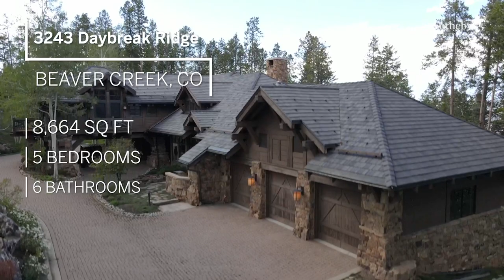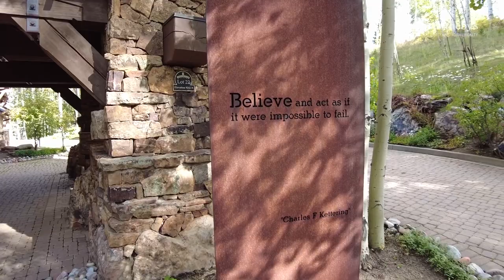Ski In Ski Out Homes in Beaver Creek Colorado - Colorado House Tour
--- Property Address: 3243 Daybreak Ridge Beaver Creek Colorado

--- SPECS:
Bedrooms: 05
Bath: 06
Interior Space: 8664Sq. Ft.
Private Pool: Yes

--- Listing Description:
SKI IN SKI OUT ALPINE RETREAT Drive along the Bachelor Gulch ski trails approach the heated driveway and welcoming porte-cochere. Perfect for family vacations, the open layout promotes closeness and interaction without sacrificing space. A charming, professional kitchen serves as its centerpiece, immediately adjacent to a cozy family den and grand living room, all sharing a beautifully crafted three-sided fireplace to warm the home's primary living spaces.

This retreat is distinguished by a grandmaster suite- one of the property's most unique characteristics- in a private wing. With expansive windows on three sides, an abundance of natural light illuminates this south-facing master bedroom with dual balconies, lofted ceilings, an elaborate walk-in closet, and a luxurious bathroom. Completing the home are four additional well-proportioned bedrooms, including a nanny's quarters and children's suite, delightfully outfitted with a multilevel playroom from which an enclosed spiral slide is the preferred method of descent.

Nestled among the towering lodgepole pine and inviting Aspen, this exquisite mountain escape achieves both privacy and convenience on one of the valley's most desirable mountain roads. Daybreak Ridge, cresting well above 9000 vertical feet, is the quintessential high-elevation, alpine living, complete with ski-in/ski-out access to Beaver Creek and Bachelor Gulch.

But perhaps the home’s most impressive and unique characteristic is found outside of its walls. The back porch, distinctly designed to extend away from the house's main structure, harnesses its wooded surroundings and bears a treehouse-like quality. This perched-up, outdoor living space takes advantage of cross-valley views and a fireplace, grill, and dining area, perfect for summer nights in the Rocky Mountains.

--- MY CHANNEL:
I am the Broker of Scenic Sotheby's International Realty based out of Santa Rosa Beach Florida. Join me on my channel to see some of the most luxurious homes and property developments Santa Rosa Beach has to offer.